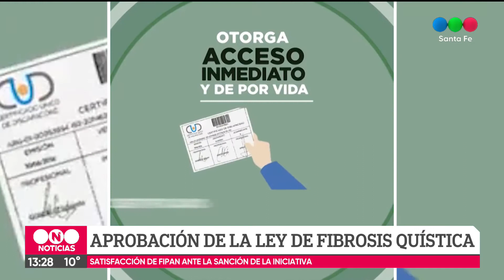El Senado aprobó la Ley de lucha contra la fibrosis quística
Satisfacción de Fipan por una norma que esperan desde hace años para que los pacientes puedan tener mejor calidad de vida. Marta Beretta explica los alcances de lo aprobado en el Congreso de la Nación.